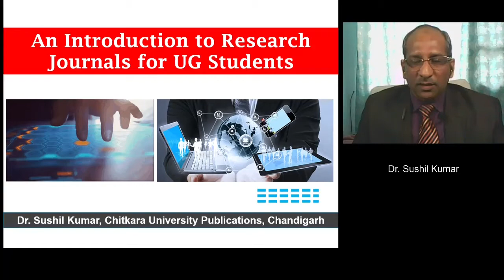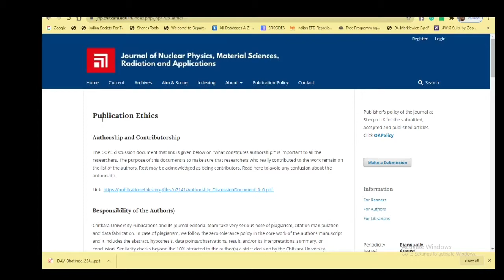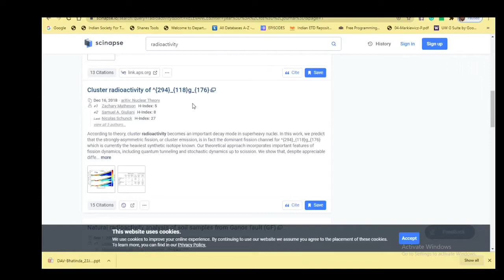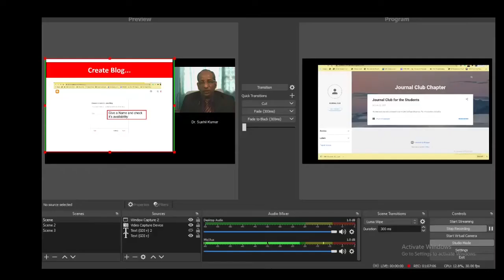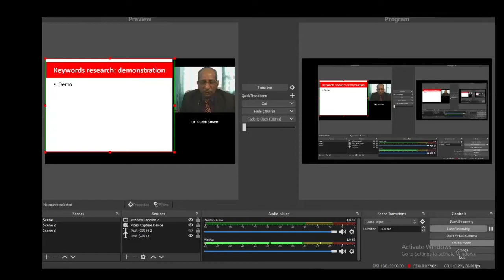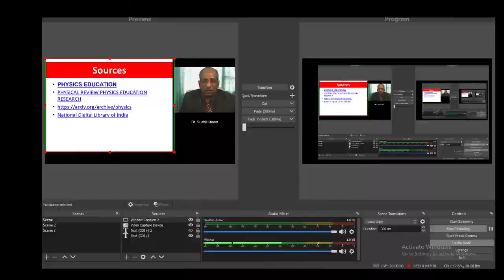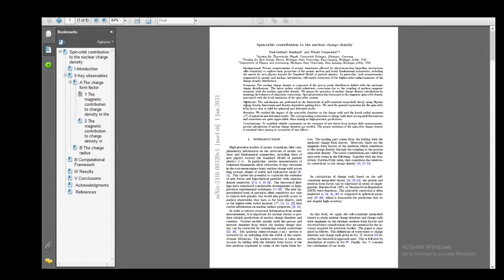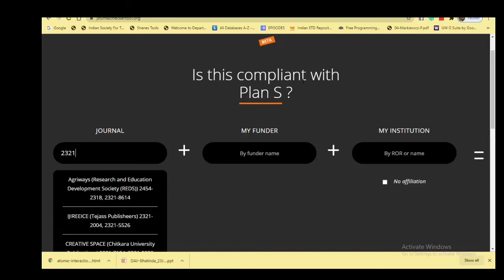How Graduate Students BSc ,BA, BCom, BScAg can Start Writing a Research Paper?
Writing a research paper, training about the research paper, graduate students know about the research paper. research support for starting the research paper, complete information about the journal website and research articles. how to use research keywords, the value of research content, and how to optimize the research paper for different search engines. how to start a blog and how it works for the research paper. blog post and research paper similarity, how useful to research.
a complete guide for the beginners, who want to start writing a research paper...
In this video document, you will learn many things about the research.
BUY Teaching Tools for Online Videos:
GRAPHICS TABLET:
OR
Huion H610 Pro V2 Graphics Drawing Pen Tablet

WEBCAM:
Logitech C270 HD Webcam

MICROPHONE:
Boya By-M1 Omni Directional Camera Lavalier Condenser Microphone